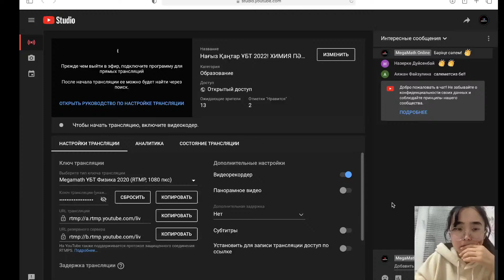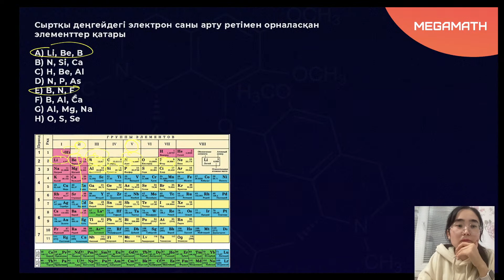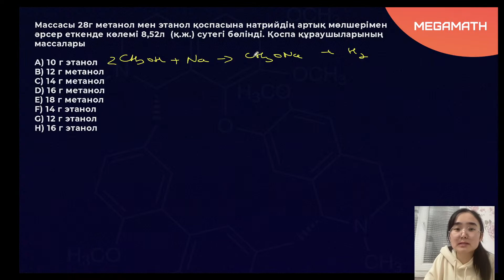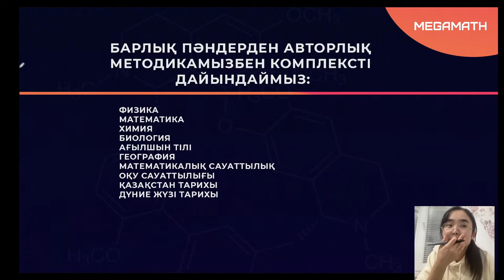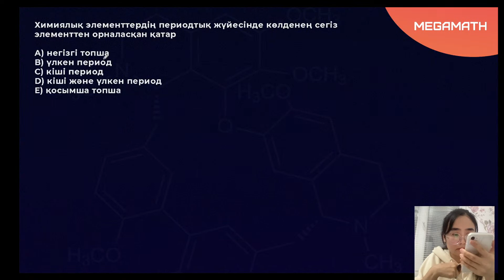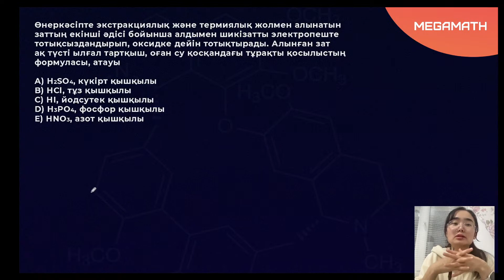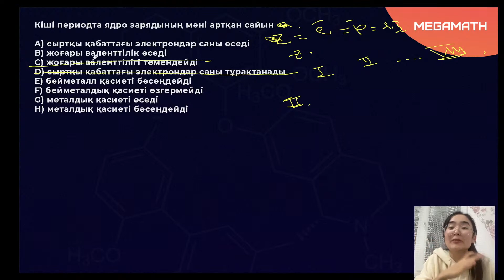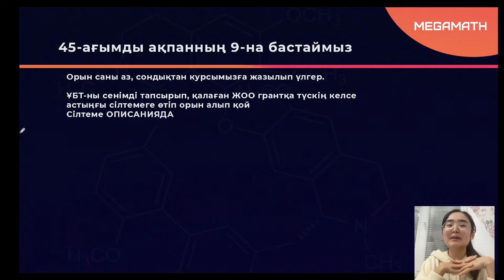Нағыз Қаңтар ҰБТ 2022! ХИМИЯ ПӘНІНЕН НҰСҚА ТАЛДАУ Дәурен апаймен | MegaMath Online ҰБТ 2022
KZ-дағы №1 ҰБТ-ға дайындық курсы
🎓8000+ түлектер
🎓85% түлек грант иегері атанды

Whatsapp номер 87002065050